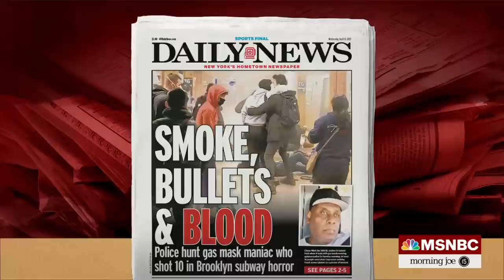Police Have Video Of Person Of Interest Entering Subway System, Says MTA Head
Janno Leiber is the Chairman and CEO of New York City's Metropolitan Transportation Authority, and he joins Morning Joe to discuss Tuesday's subway attack, the manhunt underway to find a person of interest, existing video footage of the person of interest and how the spirit of New York is on display even at the worst of times.